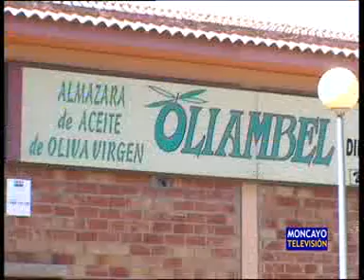La DO recogerá la aceituna en noviembre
Recogida de la aceituna
La Denominación de Origen Aceite Sierra del Moncayo adelanta la recogida de aceituna al próximo mes de noviembre con el objetivo de aumentar la calidad del aceite de oliva virgen extra. Se estima una campaña similar a la del año pasado, es decir, en torno a los 2,8 millones de kilos.